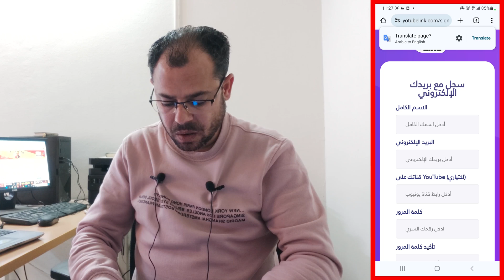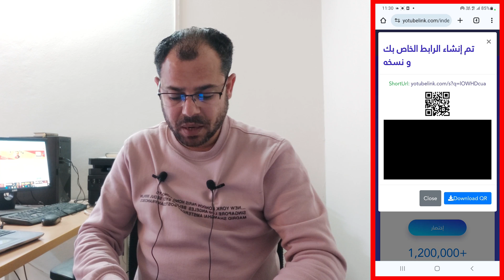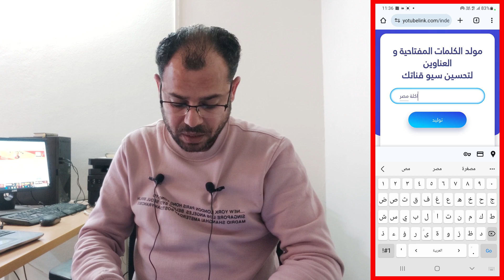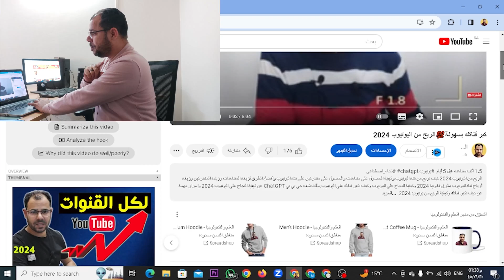أفضل موقع مجاني💯مشاهدات ومشتركين وأرباح لقناتك على اليوتيوب بالهاتفYoTubeLink2024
أفضل موقع مجاني  بالهاتف لزيادة المشاهدات وزيادة المشتركين وزيادة أرباح قناة اليوتيوب 2024،شرح موقع يوتيوب لينكYoTubelink وهو موقع تحويل الروابط للحصول على مشاهدات لقناة اليوتيوب من الفيسبوك ،نوضح طريقة زيادة المشاهدات وزيادة المشتركين لقناة اليوتيوب من خلال موقع مجاني لتحويل رابط الفيديو والحصول على كلمات مفتاحية وعمل سيو كامل للفيديو من خلال موقع yotubelink  وهو موقع مجاني بالهاتف ونوضح الطريقة الصحيحة لنشر فيديوهات اليوتيوب على الفيس بوك للحصول على مشاهدات من الفيسبوك Facebook
وسائل التواصل
قناتنا الجديدة على التليجرام
قناتنا الثانية على اليوتيوب
Youtube.com/Mohanysoliman2
او مراسلتنا واتس
الرد على أسئلتكم من خلال التعليقات والبث المباشر